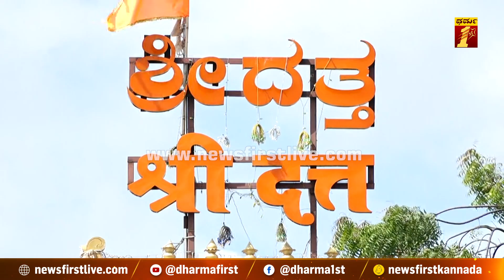Ganagapur Temple : ಗಾಣಗಪುರದಲ್ಲಿ ದತ್ತಾತ್ರೇಯ ಗುರುಗಳು ಅವತರಿಸಿದ್ದು ಹೇಗೆ? | Dattatreya